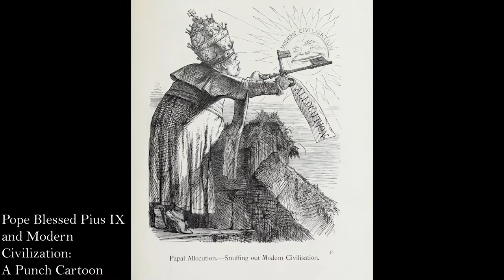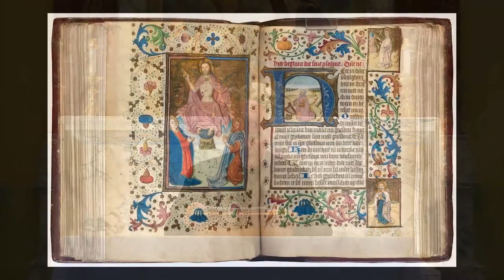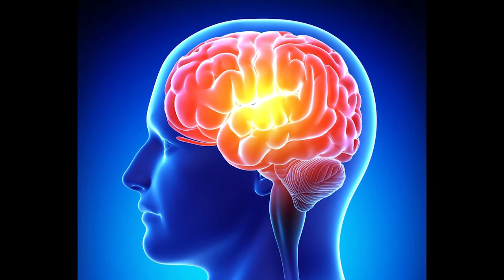Peter Richard Kenrick Lecture 2021: Fr. Joseph Carola, S.J.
A lecture given to the seminarians at Kenrick-Glennon Seminary by Fr. Joseph Carola, S.J. on Maiorum Traditio: A Patristic Remedy for Modernist Woes.

Kenrick-Glennon Seminary
5200 Glennon Dr.